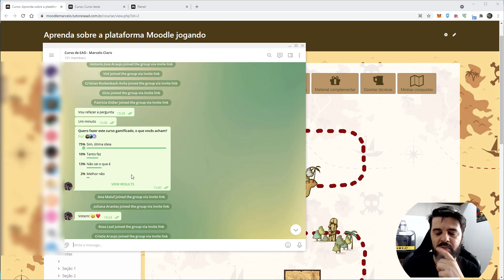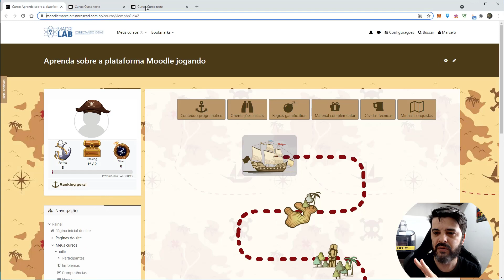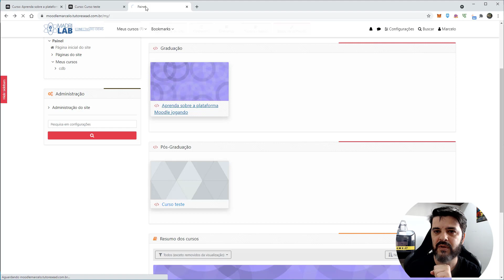[2021] Minha plataforma moodle - Curso gamificado gratuito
Em 2021 ofereci um curso 100% gamificado de forma gratuita!
Veja como ficou neste vídeo.